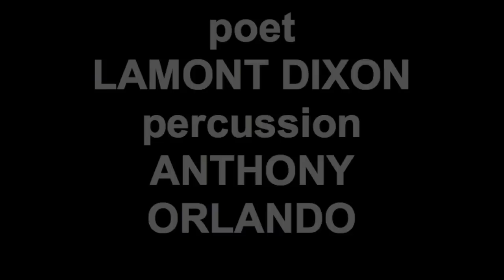pt. 2 PORTENTUM by Andrew Rudin 11/11/11